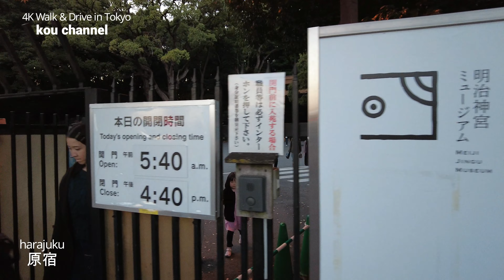4K【原宿～ハロウィン2022】【久々通りいっぱいになった竹下通り】【シナモロールキャラでカワイイ原宿表参道】【with原宿】【明治神宮～ぐるっと原宿ひとまわり～多くの外国人観光客】東京都渋谷区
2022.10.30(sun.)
今年の原宿のハロウィンは日曜日とあってすごい人でした。
竹下通りも久々に通りいっぱいになっていて、かつてコロナ過前のにぎわいがありました。
やはり外国人観光客がいるとこうも華やかになるのかと思いました。
ラフォーレ原宿付近と神宮前交差点も渋谷のスクランブル交差点に劣らずすごい人でした。

この日は神宮球場でヤクルトVSオリックスの日本シリーズの最終戦や国立競技場の日本VSニュージーランドとのラグビー、青山学院大学の学園祭などがあったようです。
加えて原宿表参道では昼間ハロウィンの仮装の大行列があってその流れでこの渋谷に集まる人も多かったです。
神宮外苑のイチョウ並木や原宿表参道と竹下通りも撮影しましたのでそちらもよろしかったらご覧ください。

4K【渋谷ハロウィン2022】【渋谷スクランブル交差点とセンター街】【警察官と外国人観光客】【人人人人人・・】【渋ハロ！】【日曜夜のShibuya Halloween】【仮装大賞はだれ】東京都渋谷区

4K Drive【最高のGoProブルー 青空が美しい東京ドライブ】【新宿→銀座を通ってディズニーリゾートまで】